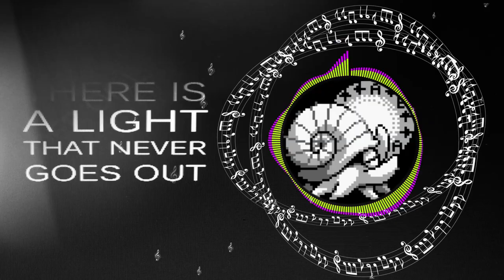Egzod, EMM -Don't Surrender